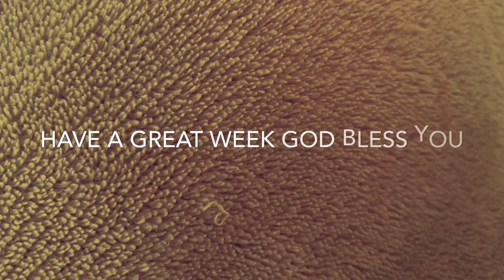Big Fish 24th May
Qin Helena and Daniel talk about Baby Moses